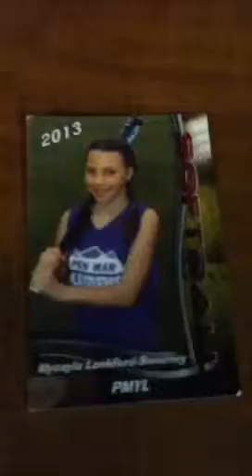Kid gets dizzy part 2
Dedicated to mycayla lankford